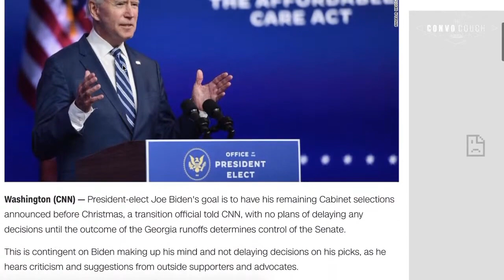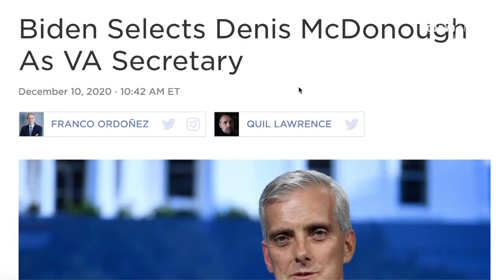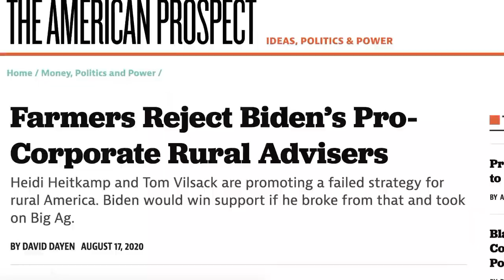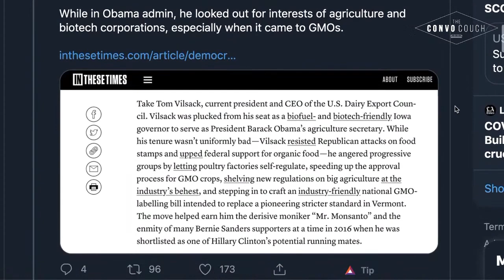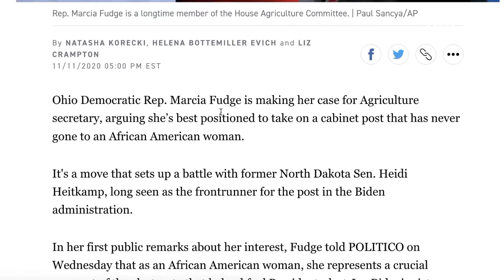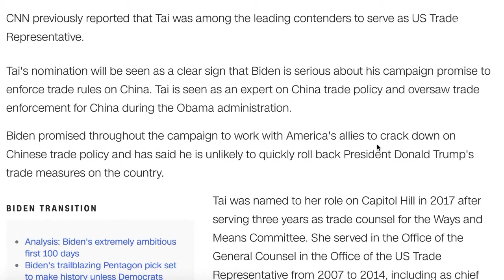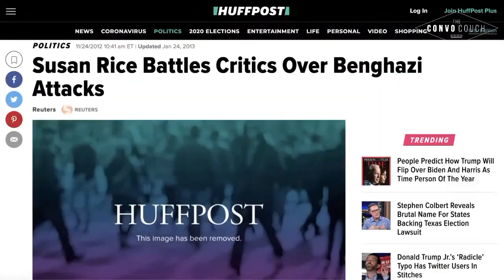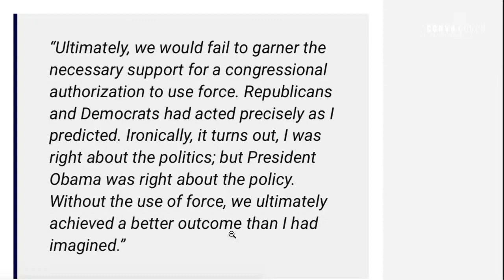Biden Taps NSA’s Susan Rice For Key Position, Brings Obama Cabinet Back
Craig "Pasta" Jardula, Fiorella Isabel, and Jonny Tsunami discuss on The Convo Couch.

Keep up with Niko!